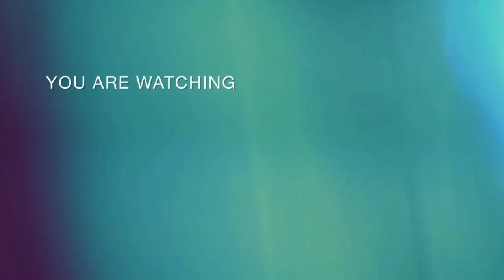From LONDON to NEVADA, Asphalt 8 Mobile Games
Ito yung Games na talagang Gusto ko, nag eenjoy ako dito para bang ako ang driver at nag ri-race